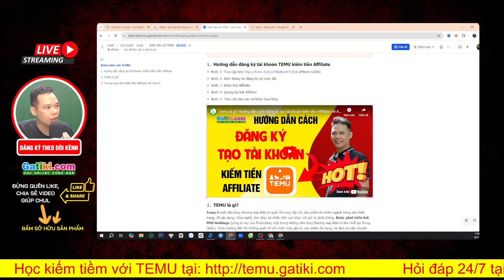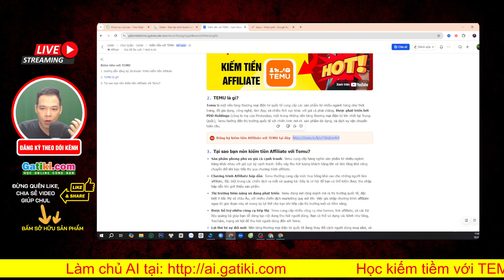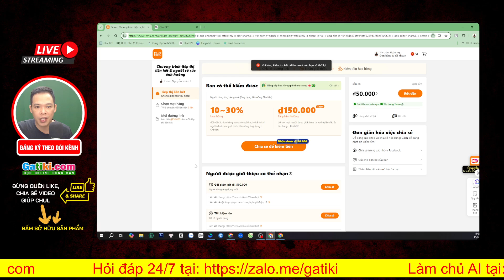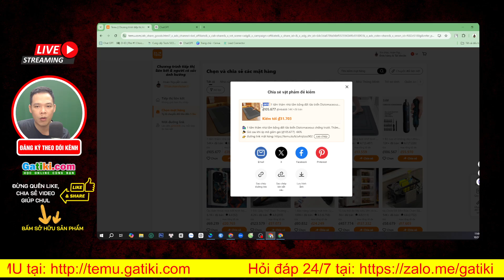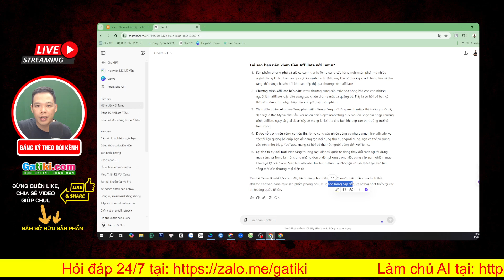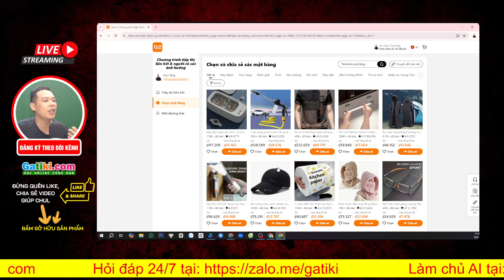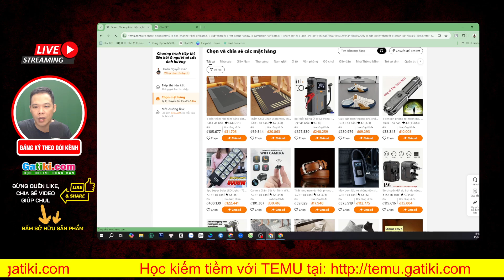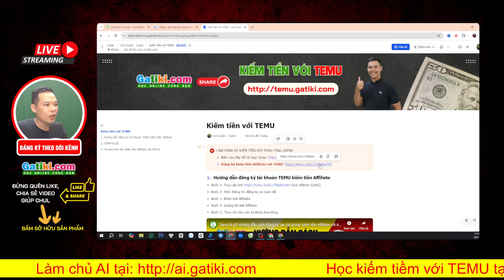Tại sao bạn nên kiếm tiền Affiliate với Temu? Xu hướng mới nhất Temu về Việt Nam - GATIKI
Temu là gì? Gatiki chia sẻ tại sao bạn nên kiếm tiền Affiliate với Temu? Xu hướng cập nhật mới nhất về Temu khi về Việt Nam.

👉 Link Đăng ký kiếm tiền Affiliate với TEMU (nhận ngay 50K)

👉 Link Tải App Temu về điện thoại (nhận ngay ưu đãi giảm giá 1tr500k khi mua sắm)

- Bước 1: Truy cập bằng điện thoại hoặc quét mã QR Code Zalo OA Gatiki
- Bước 2: Bạn nhớ ấn QUAN TÂM để zalo tự động trả lời
- Bước 3: Nhắn tin với cú pháp TEMU